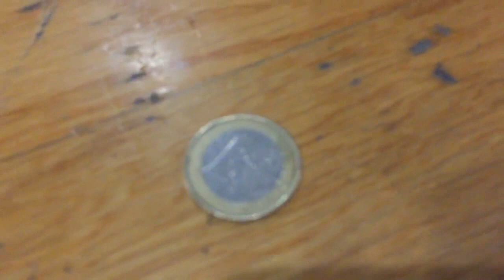SOCIAL_DISSONANCE_ATHENS_020617_049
Listen carefully.